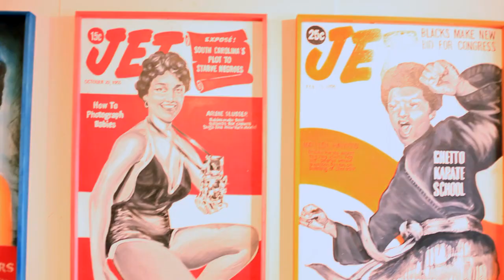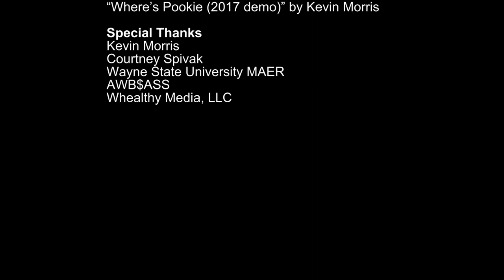From the Ashes: Artist Village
A Story about Artist Village, a multipurpose creative space and film studio located in the Old Redford neighborhood on the Westside of Detroit, Michigan. This short documentary focuses on the trials and tribulations of Chazz Miller, mentor, owner and founder of Artist Village.

Director / Producer: Alexis Brown
Assistant Director / Camera Man: Jarae Mccoy